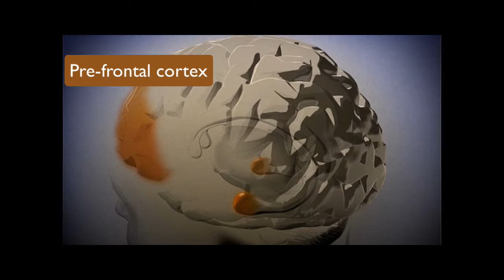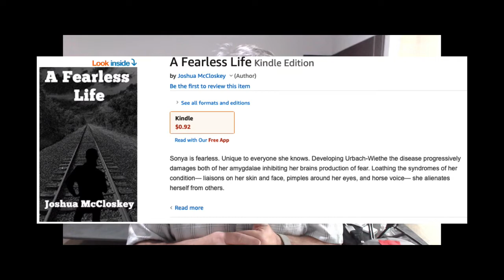Undertanding self-talk in managing anxiety - Part 1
In this first of a multipart series, I describe how I help patients understand the various ways they can feel anxiety by how their “self-talk” can automatically switch on their threat-responding brain-based mechanisms, in the same way that we switch on our smartphone’s Siri or Alexa artificial agents. I think you’ll fun d it a useful primer for the next video about how to change self-talk or at least reappraise it